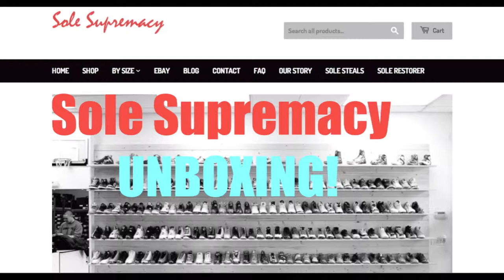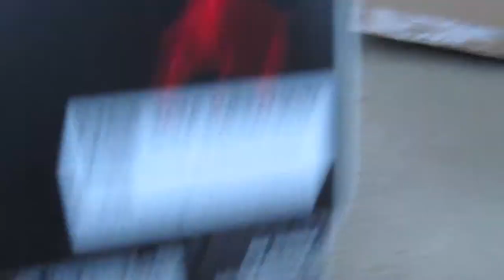A Sneaker Unboxing from Sole Supremacy!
Another sneaker unboxing and this one from Sole Supremacy. Great shop located in California. They are the go to rather then Flight Club just based on fairness and prices.
@naaavspace follow the instagram if you want